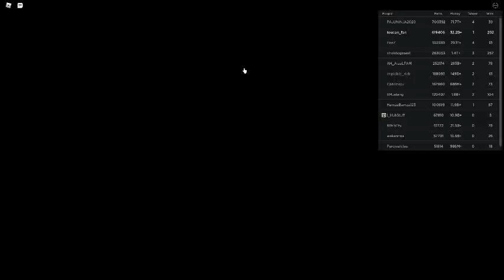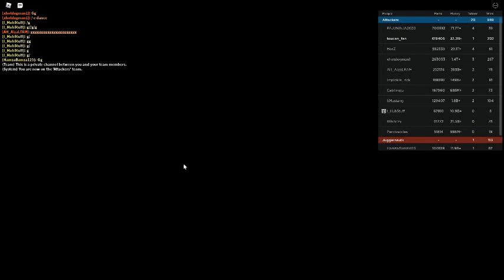Russia Car Crash Compilation 3114